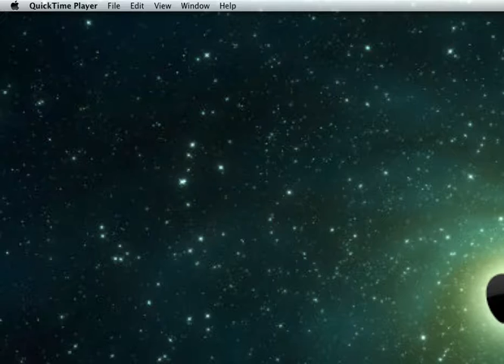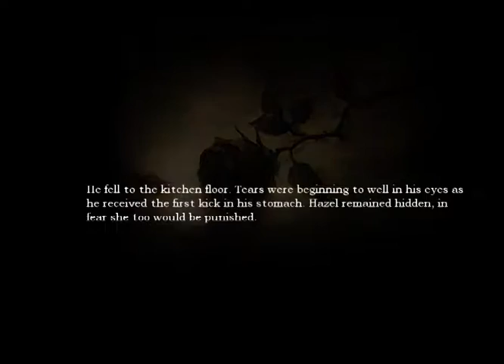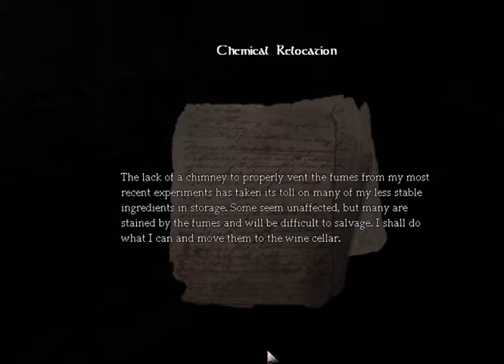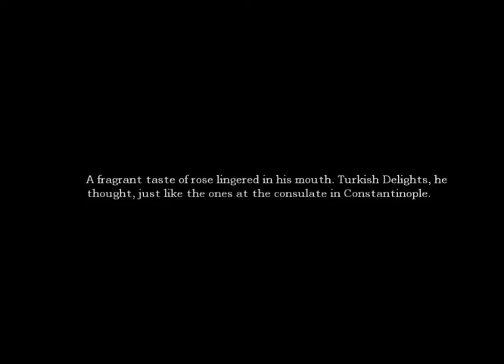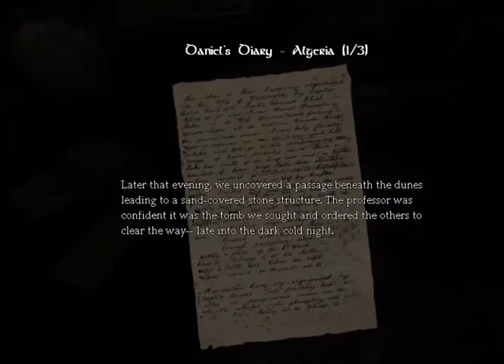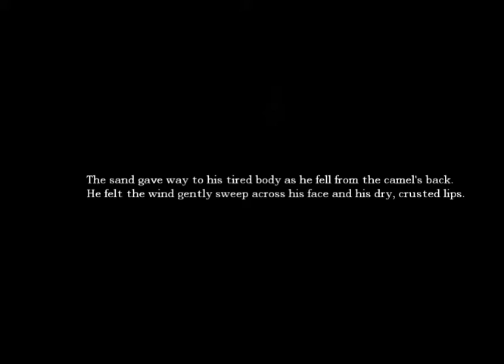Amnesia Lets Play #2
Sorry if the you couldn't see a lot in the vid. I was spending time exploring in the dark areas after my lantern went out.